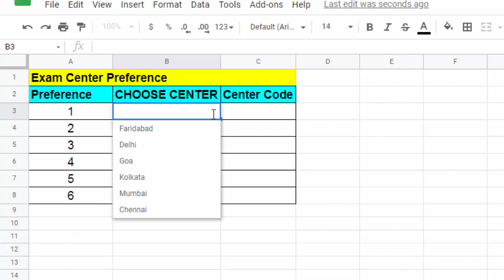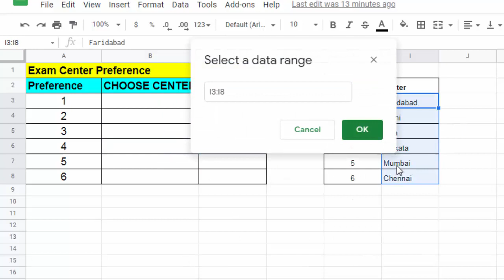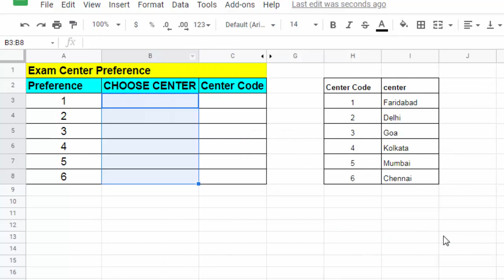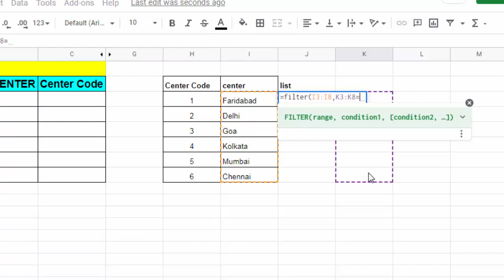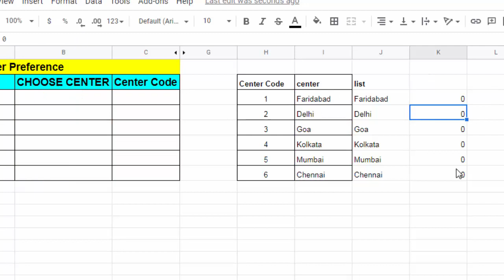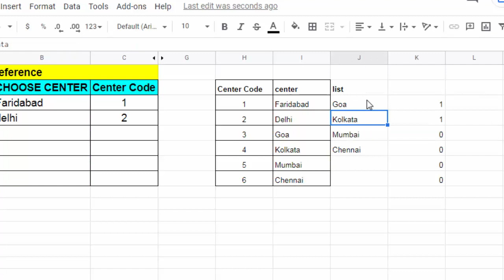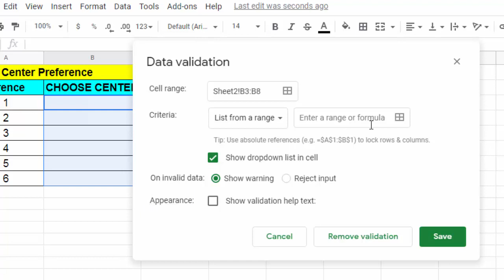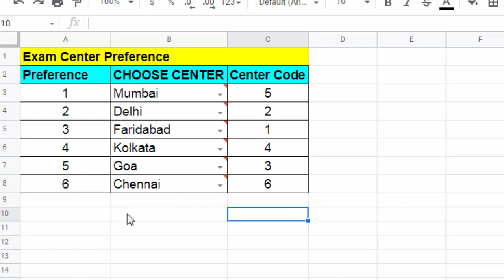Amazing Data Validation Tricks | Mind-Blowing Drop down list in excel | use of google sheet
Amazing Data Validation Tricks | Mind-Blowing Drop down list in excel | use of google sheet. data validation or drop down list using Filter formula and countif formula.